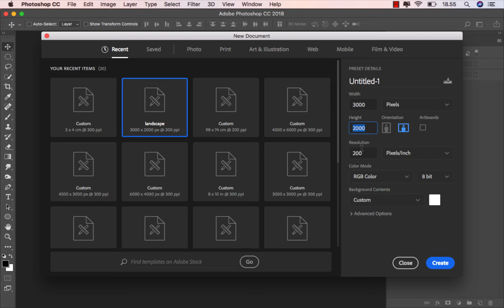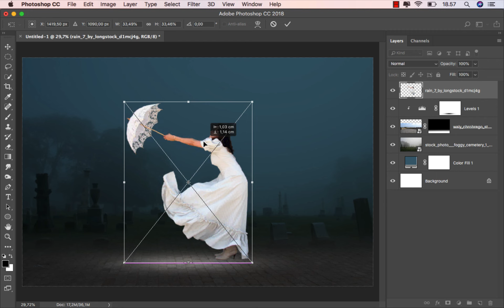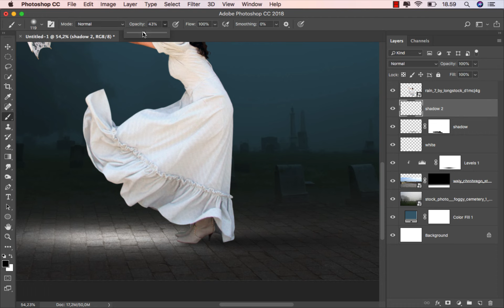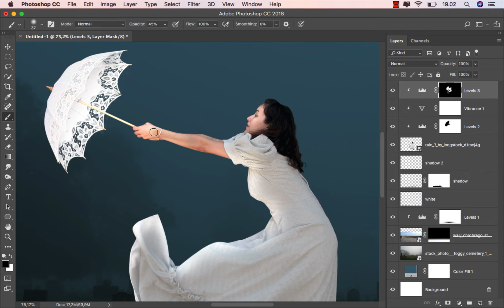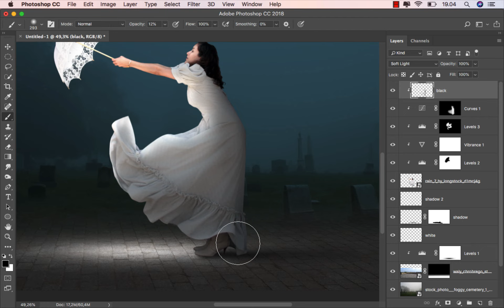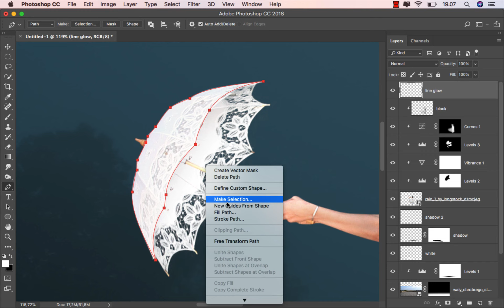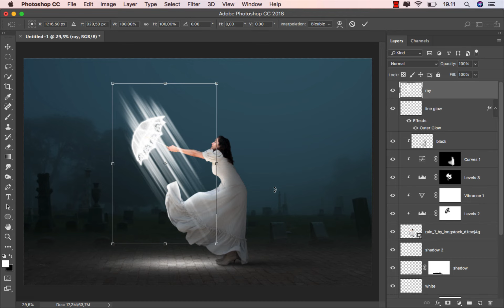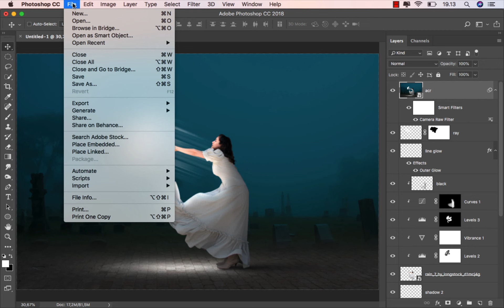Glowing Umbrella Photoshop Tutorial Manipulation Effects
How to make photo manipulation effect glowing umbrella in photoshop